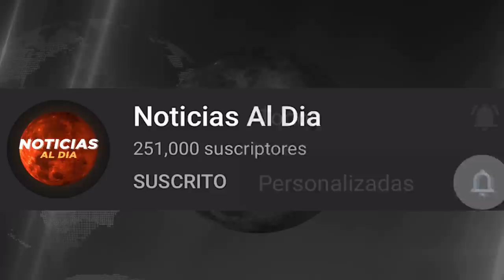NUEVAS NOTICIAS DE VENEZUELA HOY 28 DE JULIO 2020, SITUACION ACTUAL EN EL PAIS, SEGUROS HOY